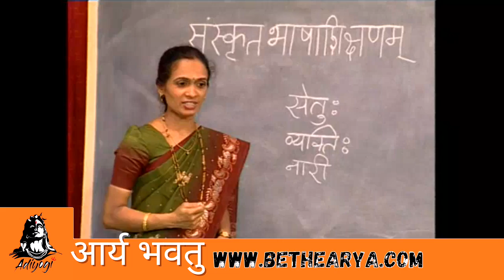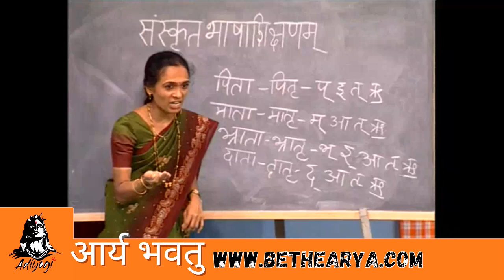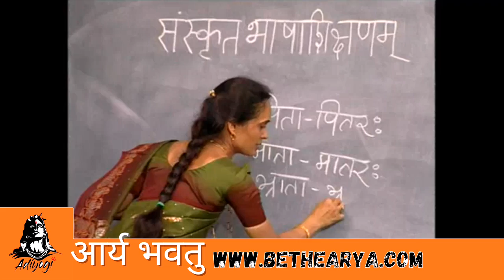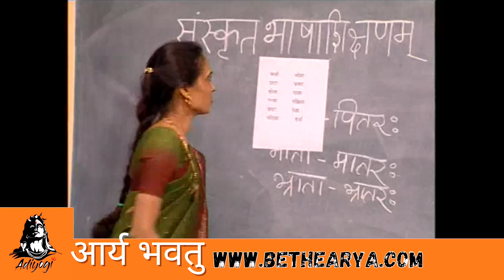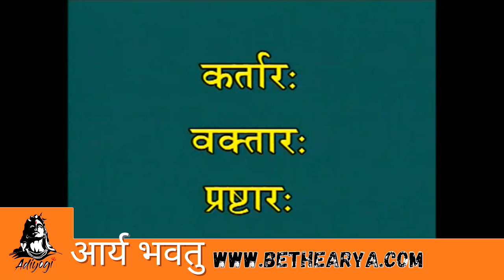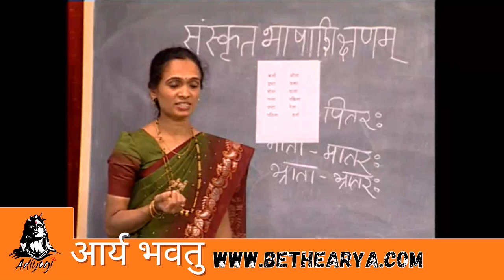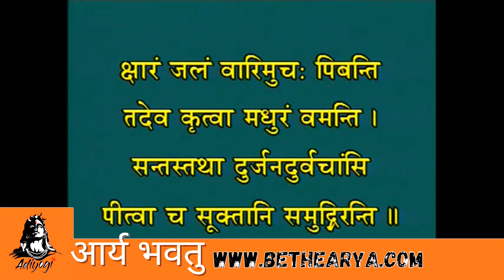Learn Sanskrit through Sanskrit 44 /120 - Video Class 44 - bethearya.com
Satyarth Prakash (HINDI)
Vedas (HINDI)
Quran (HINDI)
Bible (English)